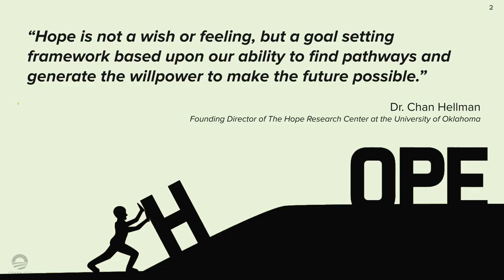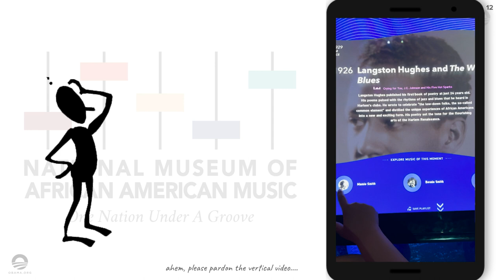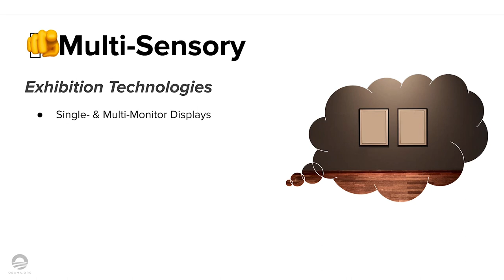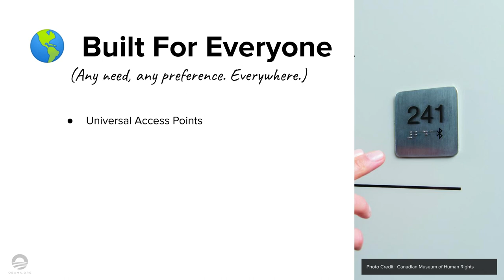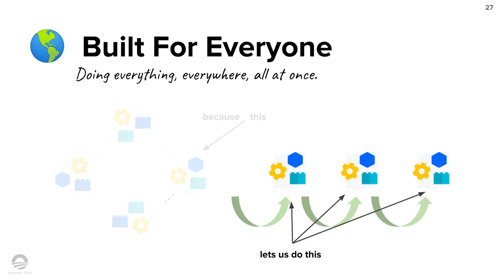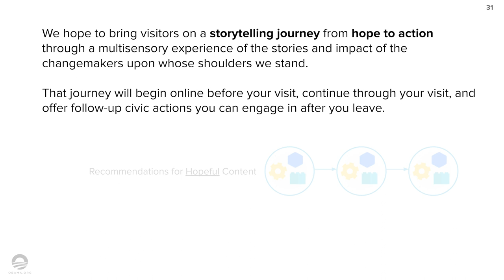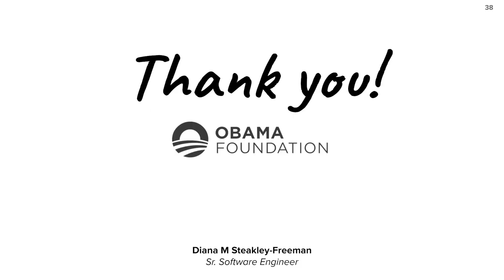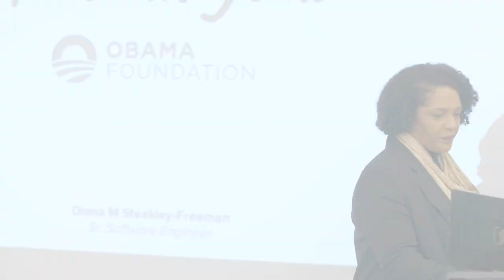Accessibility & Microservice Architecture at The Obama Presidential Center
The Obama Presidential Center (OPC) will be a new landmark for the South Side, welcoming visitors to Jackson Park and marking the Center as an historic civic destination. Inside, exhibits will explore the fullness of the American story— from the promise of our founding documents to the movements that challenged us to live up to them. The Museum exhibits will tell the story of the volunteers who powered the campaign toward history, and will examine the eight years of progress, setback, and hope that followed.

The Obama Foundation’s Product and Technology Team, formed in 2021, is working to build the digital content, infrastructure, and experiences that will support the offline and online experiences associated with the storytelling of the OPC, and with the Obama Foundation programming more broadly. In this talk, co-founding software engineer Diana M Steakley-Freeman unpacks the conceptual and architectural underpinnings of the technology that will power the Center, the accessibility affordances the team is building at the core of its museum experience infrastructure, and the lessons learned so far in the process of building the suite of services that will support interested citizens in transforming their hopes into concrete actions.